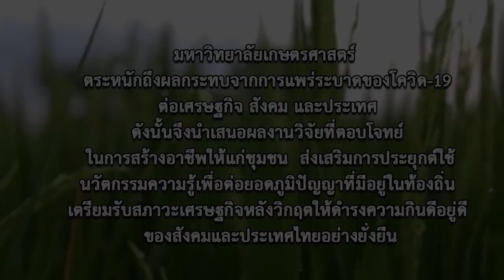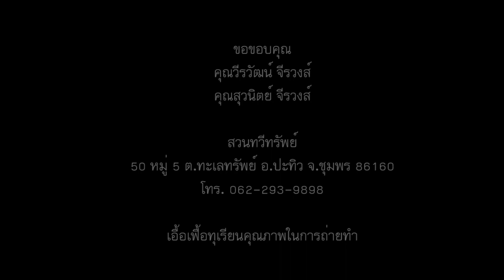เทคนิคการเลือกซื้อทุเรียน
โดย ดร.พีรพงษ์ แสงวนางค์กูล
ศูนย์เทคโนโลยีหลังการเก็บเกี่ยว
ภาควิชาพืชสวน คณะเกษตร กำแพงแสน

☺ดูจบแล้ว...รบกวนช่วยทำแบบประเมินความพึงพอใจ.. กันด้วยน้าาา ♥